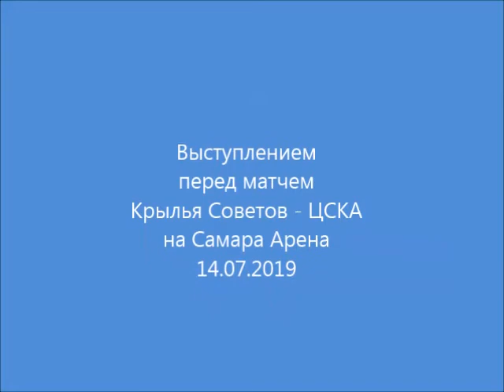Выступление перед матчем Крылья Советов - ЦСКА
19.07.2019. Самара Арена. Выступление перед футбольным матчем 1-го тура РПЛ сезона 2019\20.